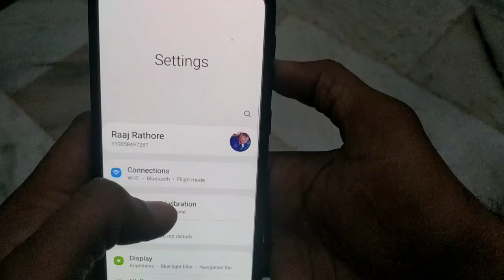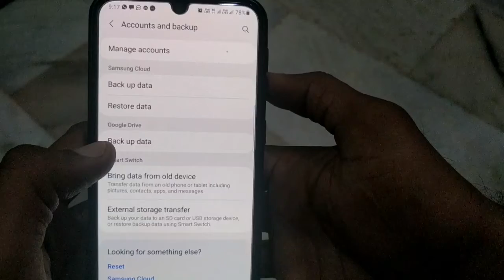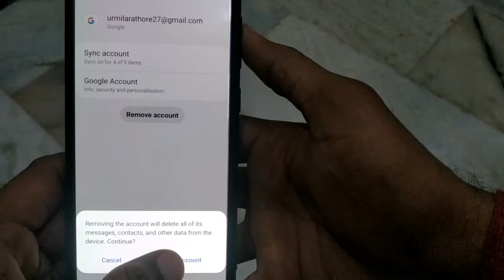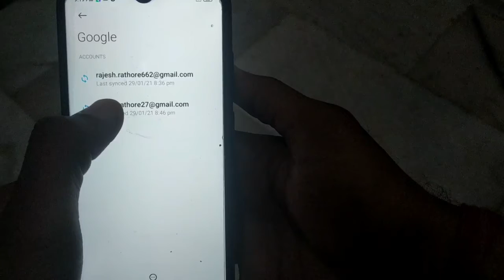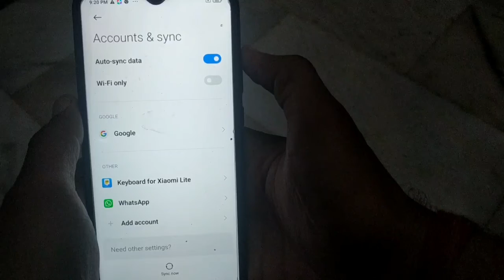How To Remove Gmail Account From Mobile In 2021🔥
dosto es video me maine kisi bhi mobile se  gmail account remove krne ka tarika bataya h .  aap aasani se apna gmail account remove kr skte ho agr aap remove krna chahte ho to